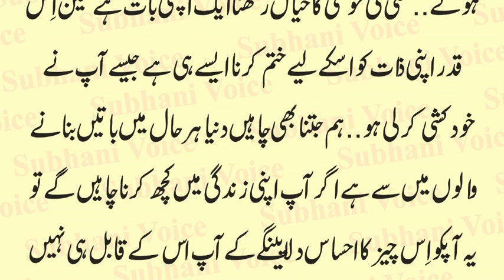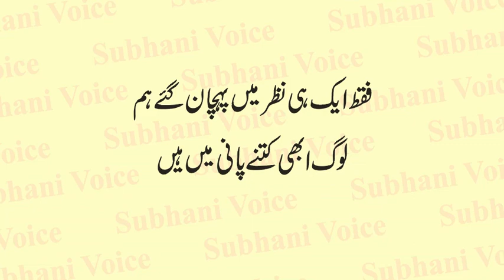Love is hypocrisy | Mohabbat Aik Munafiqat | Aik Fikar Angez Tehreer | Urdu & Hindi